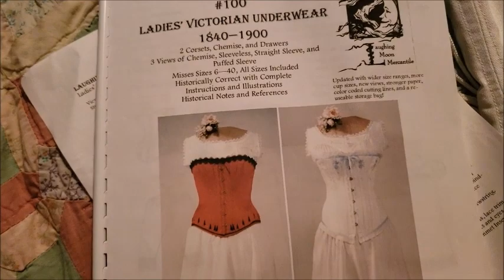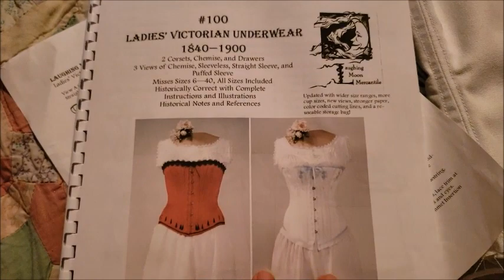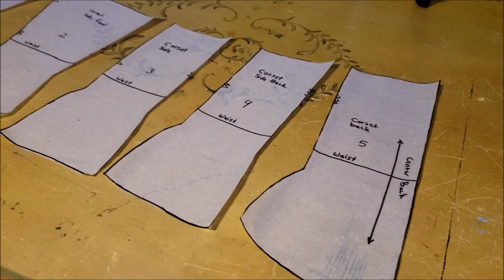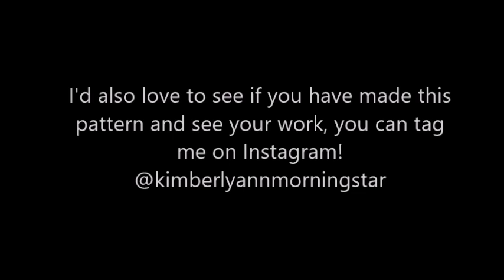Making an 1840s Corset: The Mock Up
Here is a video of me making my 1840s-1900s corset mock up using a Laughing Moon pattern!

I hope this is both enjoyable and informative to watch!